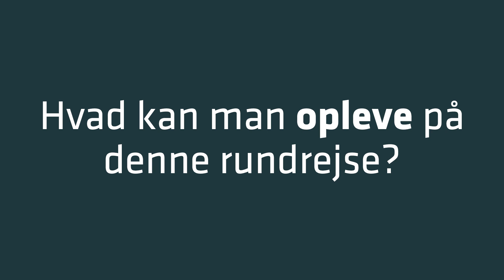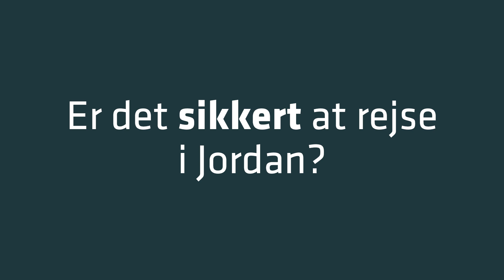Jordan – et ørkeneventyr med Risskov Rejser – hør rejselederen fortælle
Danmarks mest indholdsrige program til den bedste pris!
Gæsternes vurdering: 4,6 ud af 5 stjerner.

Hør rejseleder Christian Rosenberg fortælle om Risskov Rejsers spændende rundrejse "Jordan – et ørkeneventyr", der på 9 dage står i de store kulturoplevelsers tegn.
Denne rejse er en rejse gennem flere tusinde års historie – fra stenalderen og op til det moderne Jordan. Petra, ”Den rosa by”, romernes ruinby i Jerash og korsriddernes imponerende fæstninger er blot nogle af de seværdigheder, vi besøger i dette gæstfrie land.

Bemærk
Der kan forekomme ændringer i rejsens program. Du kan se det aktuelle rejseprogram her

Tryghedsgaranti
Hos os har du altid automatisk garanti for, at din rejse bliver refunderet, hvis din bestilte rejse bliver aflyst på baggrund af Udenrigsministeriets rejsevejledninger og anvisninger. Læs mere her